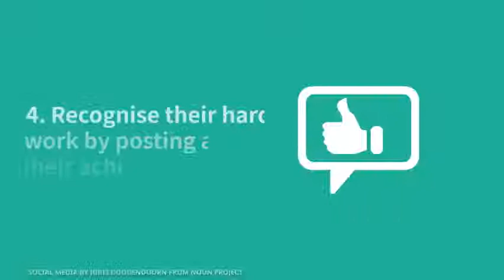How to Use Social Media to Boost Employee Engagement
Find out how companies can harness employees’ drive to share information on social media to their own advantage?